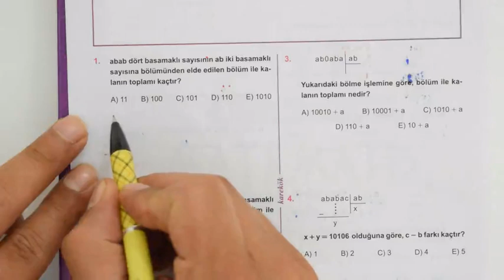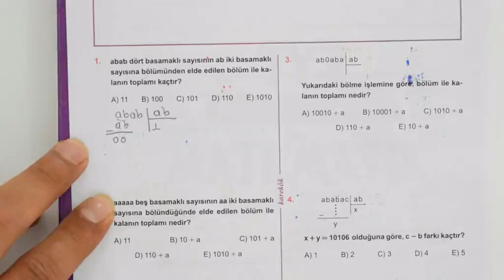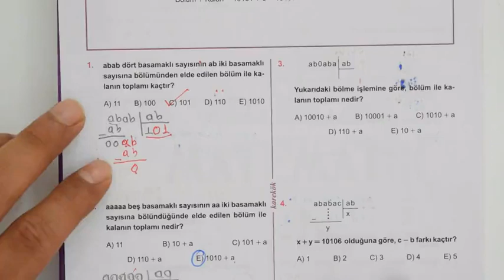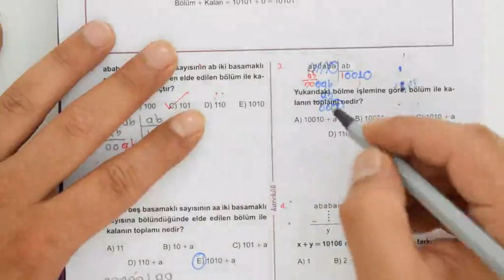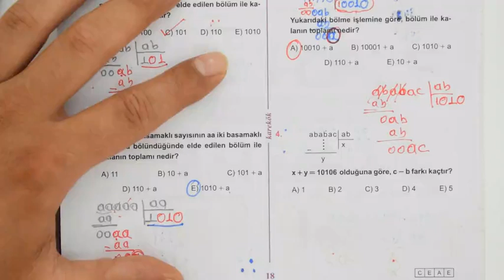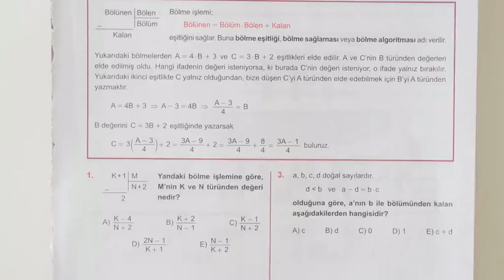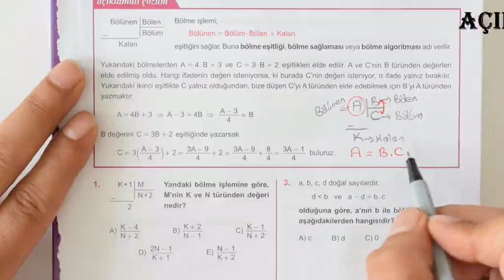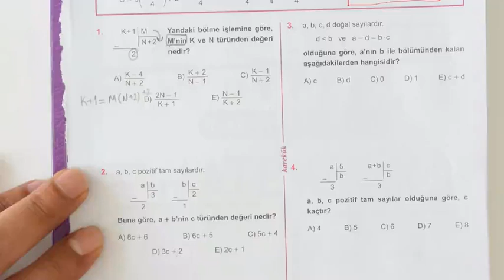KAREKÖK YAYINLARI MPS ÇÖZÜMLERİ 1. ÜNİTE 8 ve 9.KÖŞETAŞI doğal ve tam sayılar,bölme işlemi 2020tayfa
tyt matematik doğal sayılar ve tam sayılar konu anlatımı,
tyt matematik doğal sayılar ve tam sayılar soru çözümü,
doğal sayılar ve tam sayılar zor soru çözümü,
doğal sayılar ve tam sayılar tyt test,
doğal sayılar ve tam sayılar test,
doğal sayılar ve tam sayılar 4 işlem,
doğal sayılar ve tam sayılar 9.sınıf,
doğal sayılar ve tam sayılar 9. sınıf konu anlatımı,
9.sınıf matematik doğal sayılar ve tam sayılar,
9.sınıf matematik doğal sayılar ve tam sayılar soru çözümü,
9.sınıf matematik doğal sayılar ve tam sayılar konu anlatımı